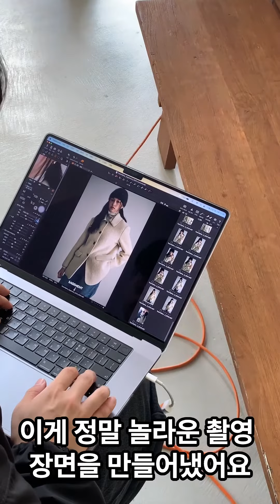사과 대신 무화과를? 😳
세이지먼트 패션 룩북촬영 팀알파스튜디오와 함께하다!